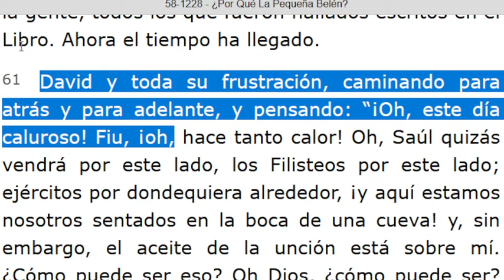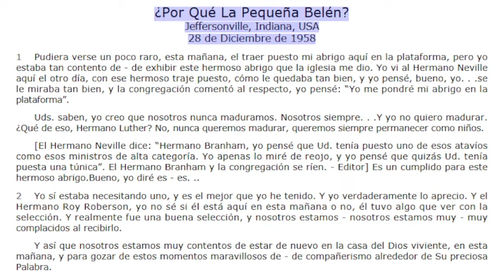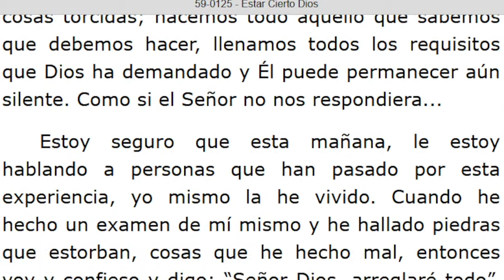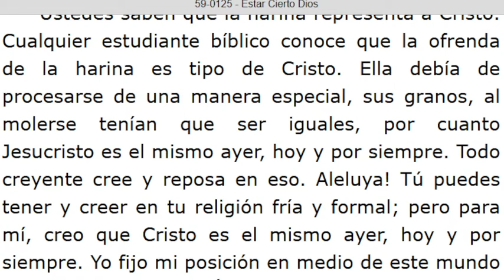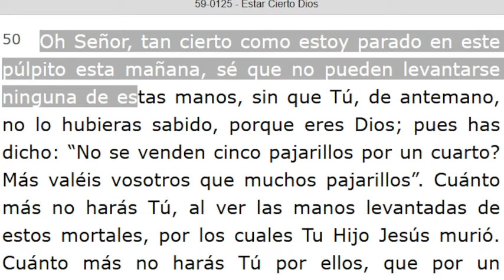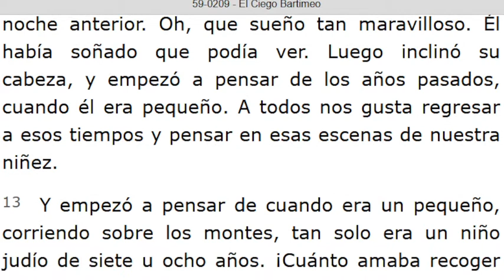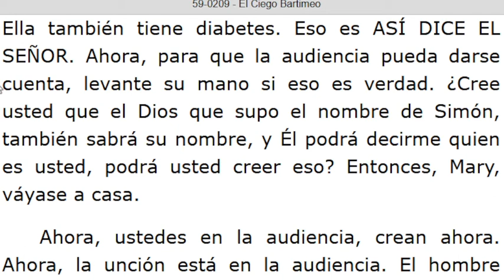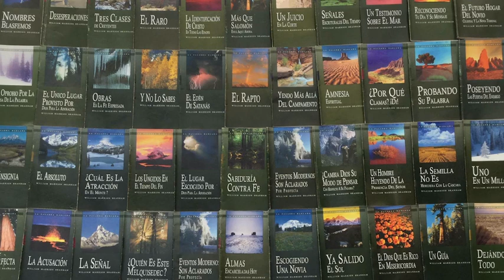LECTURA DE LOS MENSAJES DEL PROFETA !!ELIAS!! WILLIAN MARRION BRANHAM DESDE EL AÑO 1947 Hasta1965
J e r e m i a s   50:
28. VOZ DE LOS QUE HUYEN  y ESCAPAN DE LA TIERRA  DE BABILONIA, PARA DAR EN SION LAS NUEVAS DE LA  RETRIBUCIÓN DE JEHOVÁ NUESTRO DIOS, DE LA VENGANZA DE SU TEMPLO.

=== INICIA: ¿POR QUÉ LA PEQUEÑA BELEN? - 58-1228... Párrafo: 61...TERMINA Párrafo: 78...
=== INICIA: ESTAR CIERTO DE DIOS - 59-0125...TERMINA Párrafo: 58
=== INICIA: EL CIEGO BARTIMEO - 59-0209...TERMINA Párrafo: 34...
=== INICIA: SIMEÓN Y ANA - 59-0211...TERMINA Párrafo: 05...